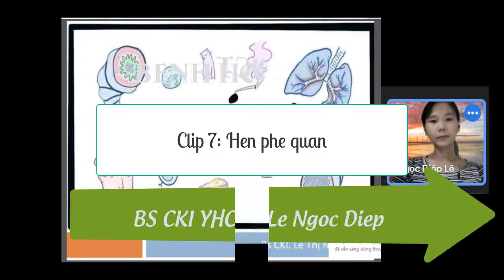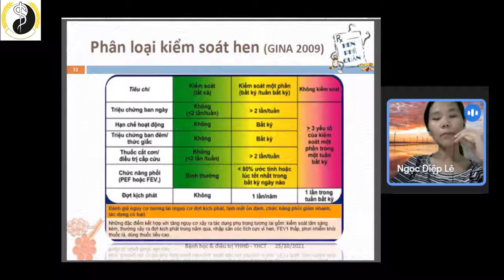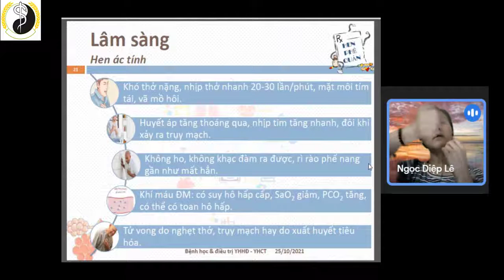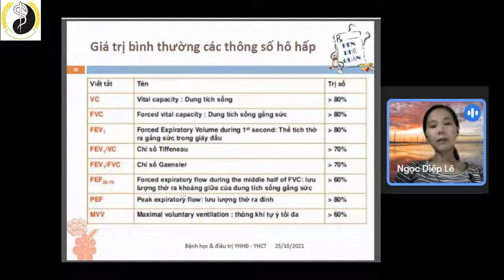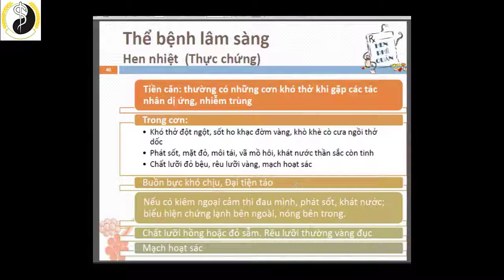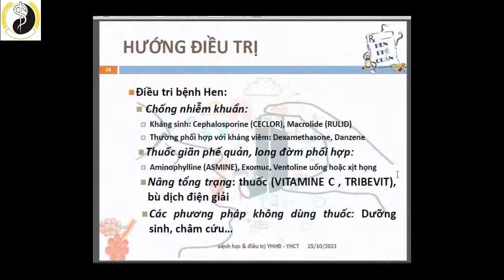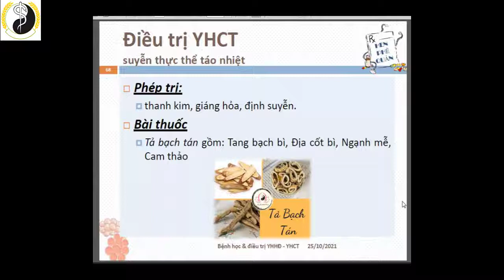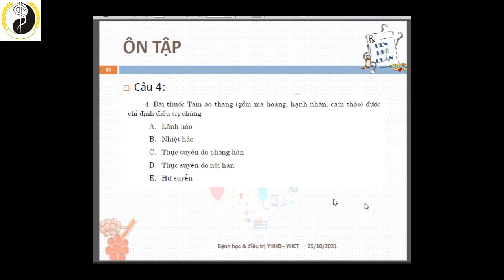Benh hoc 7: Hen phe quan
Bệnh học & điều trị YHHĐ + YHCT - BS CKI Le Ngoc Diep